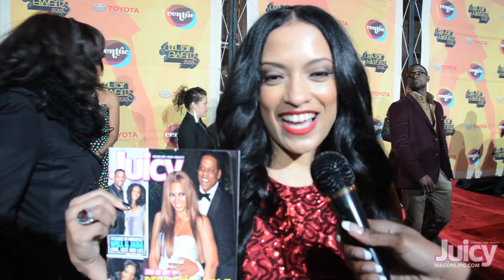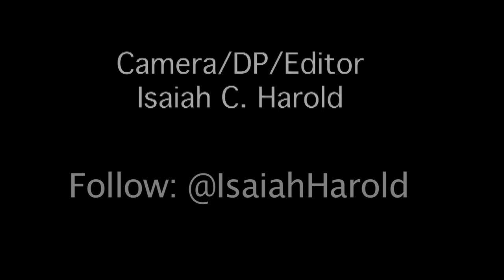Juicy Mag TV: 2011 Soul Train Awards Red Carpet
JuicyMagOnline.com live on the red carpet of the 2011 Soul Train Awards Nov 17, 2011.